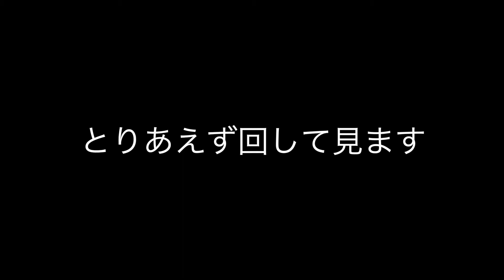【ベイブレードバースト】ベイブレードを２段重ねで回して見たら悲惨だった・・・【悲報】